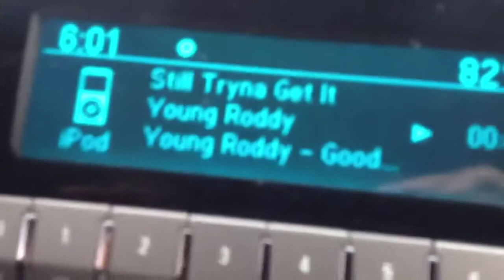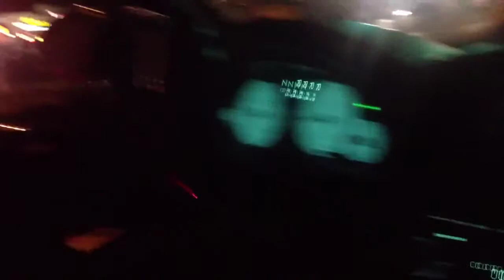TMG - All Stars (Trill Life)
King Odamik, Izzy, Usblingo
Trill Life Mixtape \\mn//